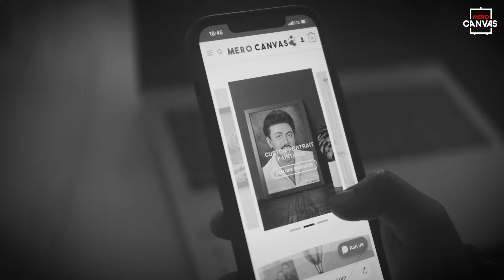Valentine's Day special Ad | Mero Canvas | Painting Happiness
Get ready for Valentine's Day with this heartwarming ad video that showcases the beauty and joy of love. From romantic gestures to thoughtful gifts, we've got you covered. Happy Valentine's Day!

Performed by:
Thecapguy:

Audio credit:
Recording/Mixing/Mastering: Xendok
Record at : Music Satah Recording Studio

Video credit:
Shot  : Gaurav Ayer
Edit    : Gaurav Ayer/merocanvasstudio

Project managed by: Sanjaya Manandhar/Kusum Karki/Bini Karki

Special Thanks :
Melina Oli
Shabnum Banu